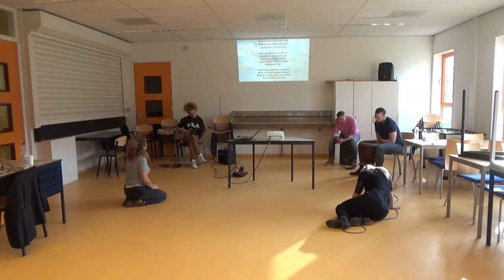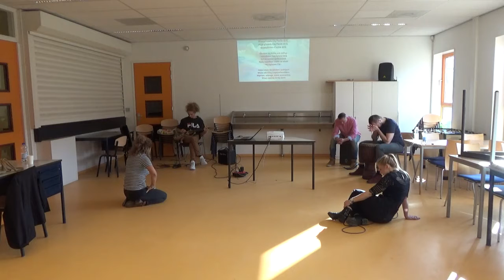Kościół Prawdy i Miłości Bożej - UWIELBIENIE/WORSHIP 26.01.2020